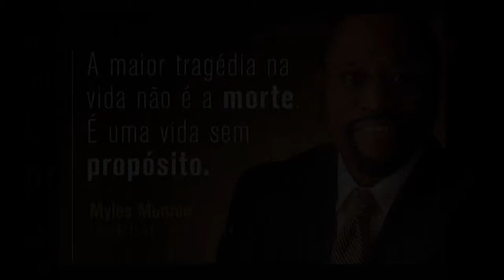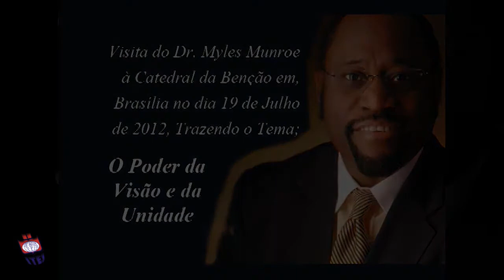Myles Munroe - O Poder da Visão e da Unidade --